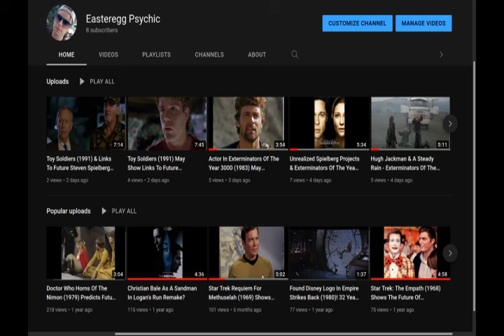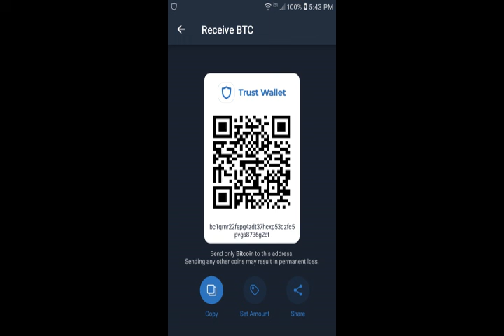Does Barney Miller's Hal Linden Resemble Len Lesser & William Smith From A 1966 Episode Of Laredo?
Actor Hal Linden of NYC Police comedy Barney Miller (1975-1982) may resemble Len Lesser & William Smith from A 1966 episode Of cowboy TV series, Laredo titled "A Very Small Assignment". Smith and Linden appeared together in a March 28th, 1977 episode of TV game show The Hollywood Squares. Lesser appeared as an uncredited pedestrian at a crosswalk in Linden's film debut, the Dean Martin musical, Bells Are Ringing in 1960. Batman's Riddler, Frank Gorshin also appeared in this. The full version of a production number Hal Linden did for this film is available on the Warner Home Video DVD.